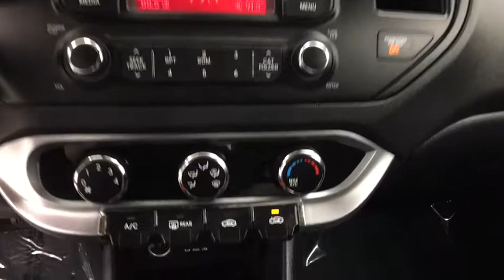2014 Kia Rio Coral Springs, Miami, Fort Lauderdale, Hollywood, Pompano Beach, FL 2719066A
Visit us online or give us a call!:
Buick GMC:

Recent Arrival! Coral Springs Auto Mall is pleased to offer this Beautiful 2014 Kia Rio. This LX Rio is beautifully finished in Clear White and complimented by Beige w/Knit Cloth Seat Trim and this exceptional vehicle comes well equipped with !! 1 OWNER W/ CLEAN CARFAX !!, MANAGERS SPECIAL !!, And MUST DRIVE !! And gives you an amazing driving experience along with impressive Fuel efficiency rating. 27/37mpgCARFAX One-Owner.Clean CARFAX.Priced below KBB Fair Purchase Price!Odometer is 1151 miles below market average!37/27 Highway/City MPGAwards:* 2014 KBB.com Brand Image AwardsCoral Springs Auto Mall is a family owned dealership that has served the South Florida community with quality new and used cars since 1985. During this time we ve had the chance to grow and learn with our community and sharpen the skills of our staff to provide better customer service while saving you money. The sales, service, and finance specialists are more than knowledgeable and eager to provide you with top notch car buying experience. Coral Springs Auto Mall wants to set the bar a bit higher when it comes to taking care of our customers and their new, used, or certified pre-owned Honda, Kia, Buick, GMC, or Nissan.